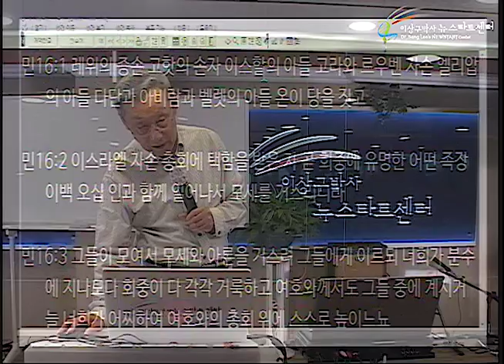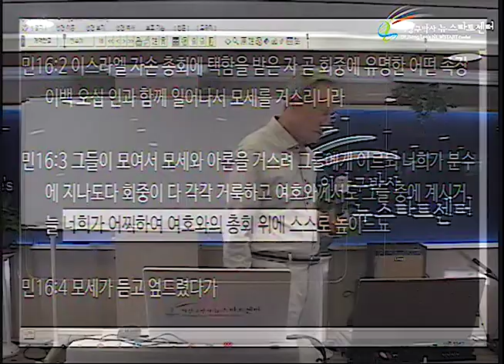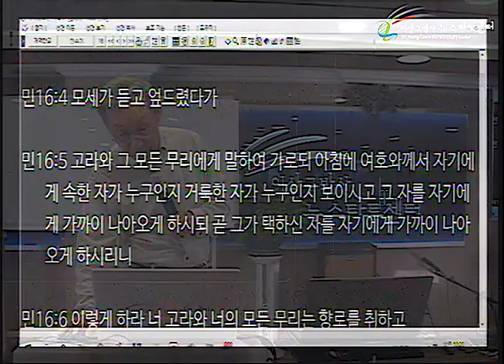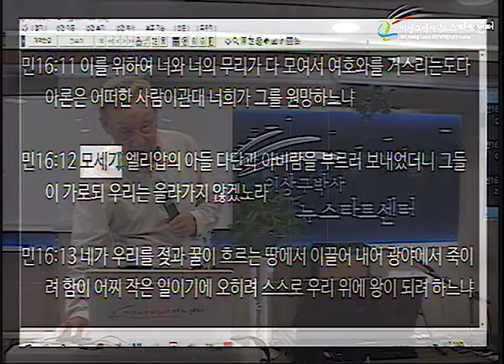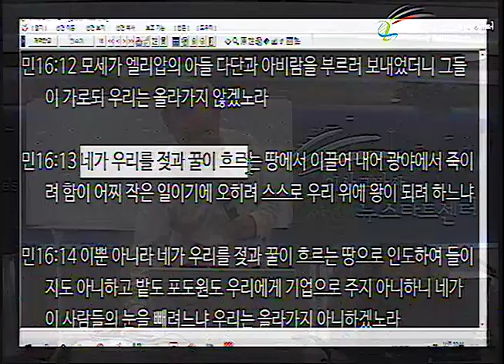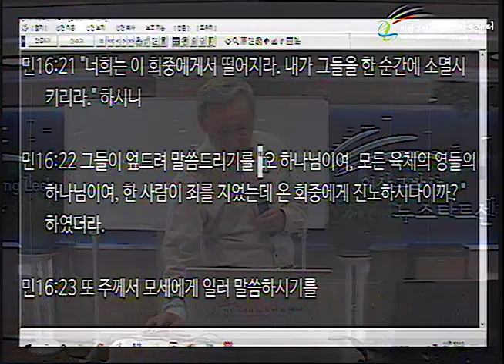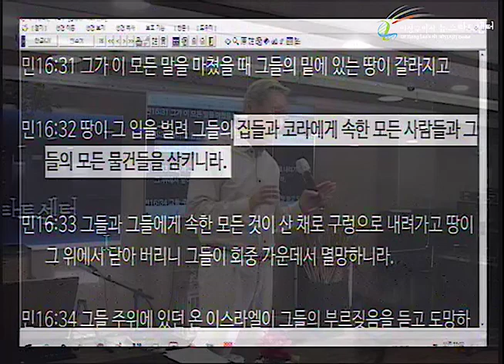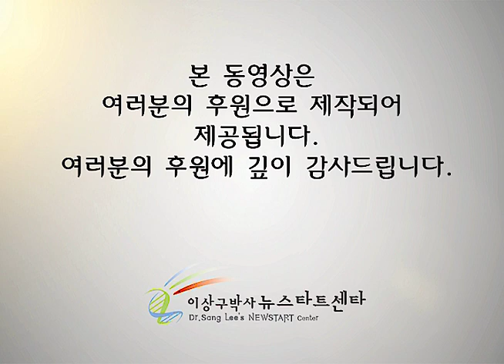H253 08 고라의 반역 : 하나님이 그를 죽였나?